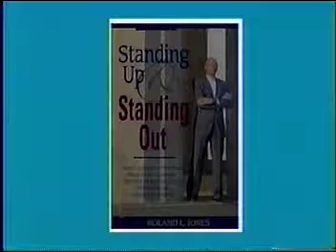Standing Up and Standing Out, RJones2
Comments With Dr. James Haney Presents*Standing Up and Standing Up, with RJones, a businessman who has been involved in national franchises, including McDonald's Corporation, talks about some of the challenges he faced as a minority in corporate society, Part 2. Juliet, Tn, 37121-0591. I appreciate any help you can give, drjhaney